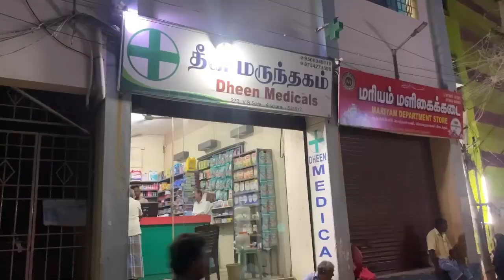Habeebee tha Arabic song. Oswasentertainment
Oswasentertainment# Arabiansong#

All copyright credit to singer and music company I agree to share all credit mr hisham abbas.

💐Welcome to our oswas entertainment (official) channel💐

This video about :- songs and fun entertaining
OSWAS ENTERTAINMENT Channel About
Hope u useful & enjoy
the creations 🎉🎉

Vlogger 🏖️🏕️🏝️

Share panungo- U donna scared 💙

Note: copying or reproduction of Logo or video or content from this Oswas ENTERTAINMENT channel is strictly prohibited & punished😎

OSWAS ENTERTAINMENT 🤗

Editing Device : Mobile phone

Thumbnail : Picsart